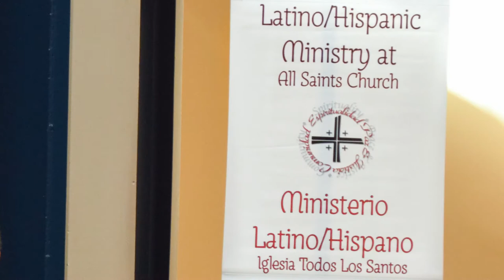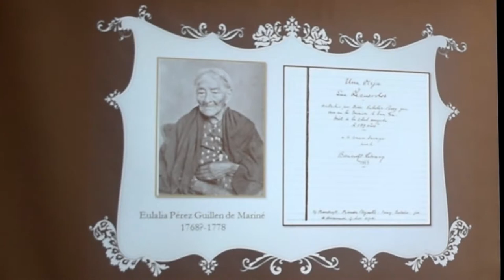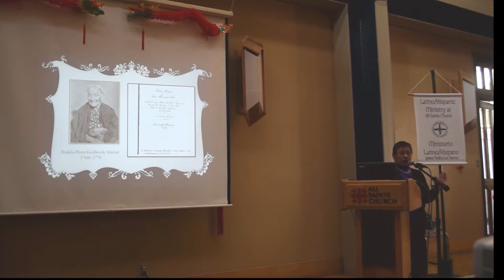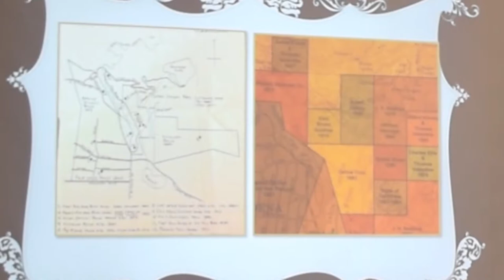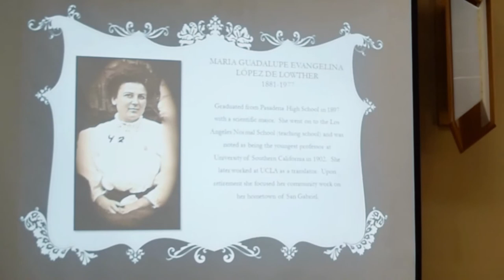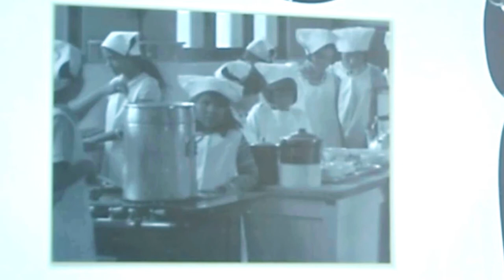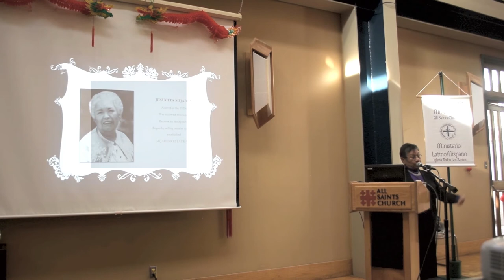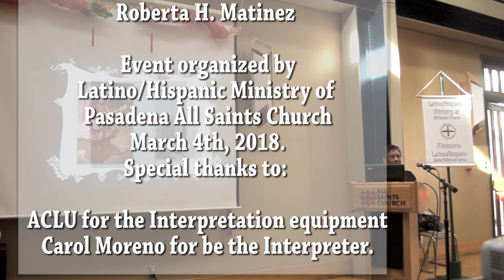Latina Legacies, a "Convivio" with Roberta H. Martinez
Explorando las historias de mujeres Latinas en el área de Pasadena